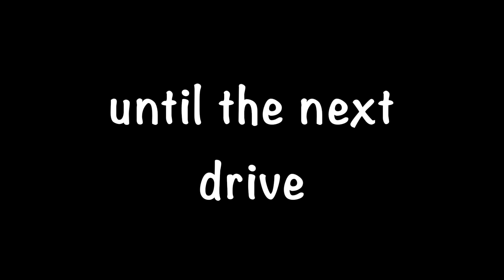Pheasant and Partridge Shooting on ''Members Only Day''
This video is about a group of kindred spirits sharing a day in the field shooting driven game with full supporting cast and the canine cavalry.